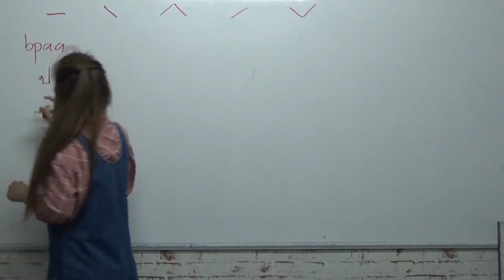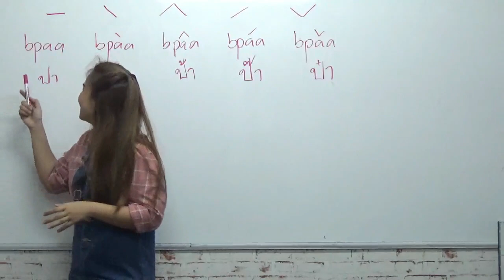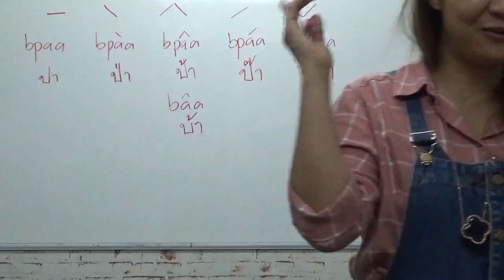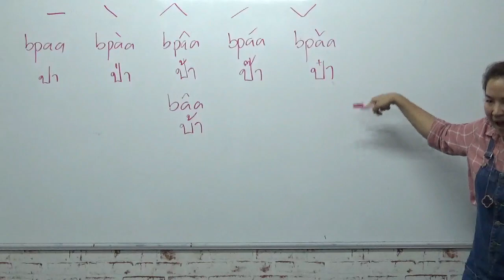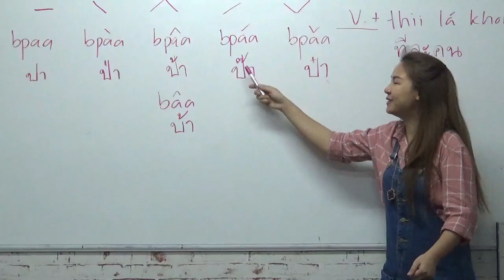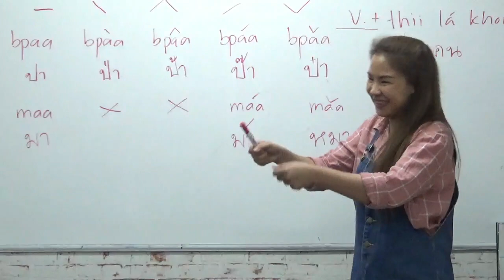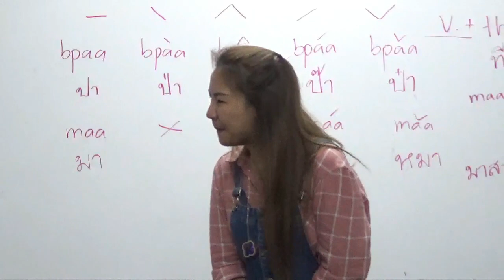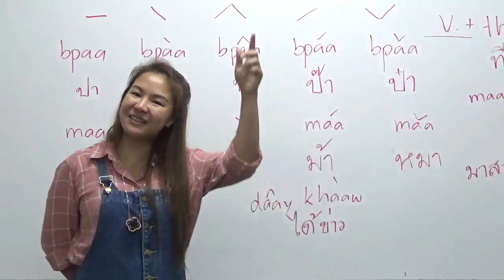Study Thai "Terrible tone Episode 1" by Teacher Tangkwa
This topic course focus is to improve your tone and pronunciation for you to be able to talk to Thai people or friends and let them understand your Thai. Correct tone and pronunciation is key to success in learning Thai. This course opens every two months at our TSL Chiang Mai.  For 8 days, 16 hours of lessons cost only at 2,000 Baht.

Please come and join to study with us!

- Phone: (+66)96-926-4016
- Line: tslchiangmai